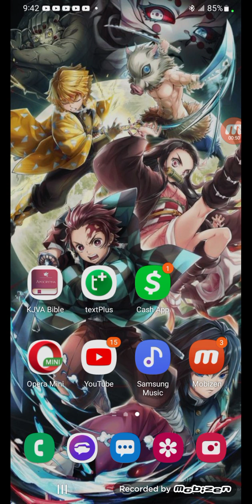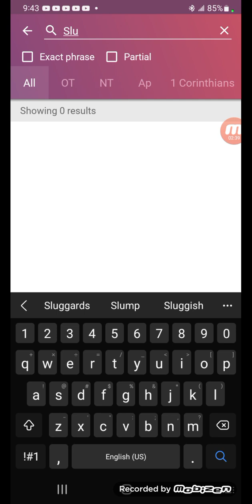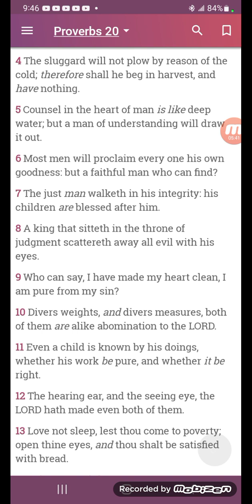Are you afraid of the cold??